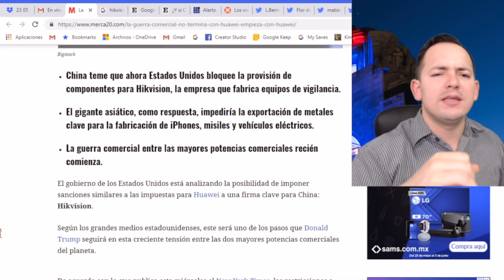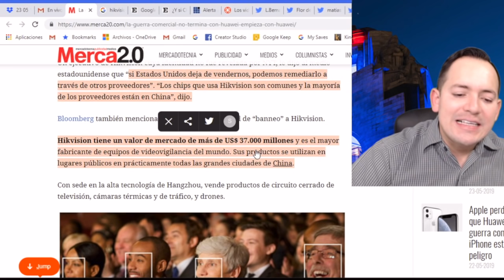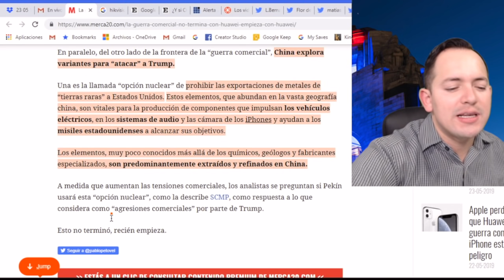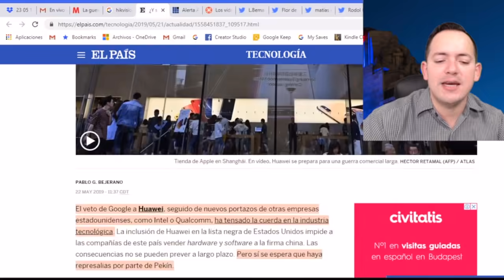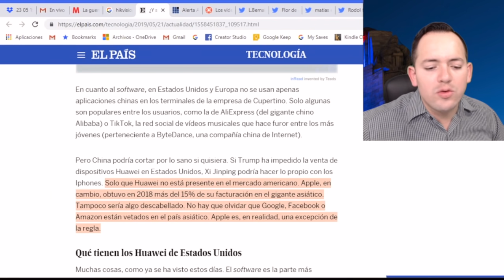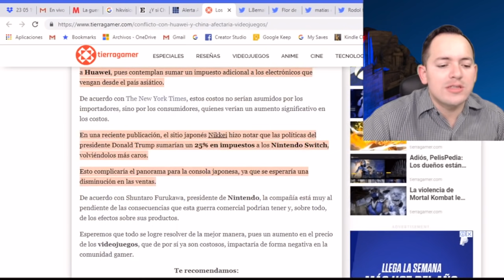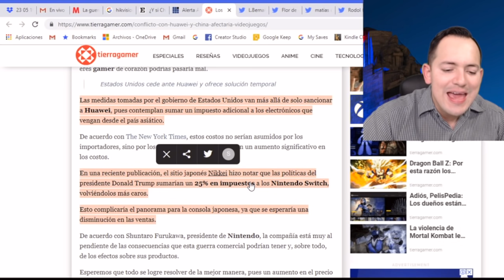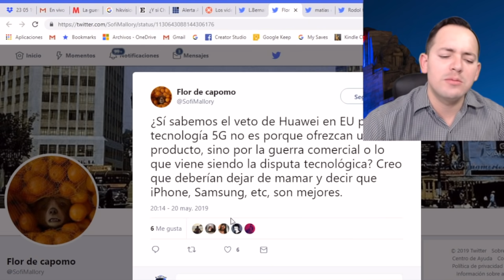GRANDES AFECTACIONES, Lucha Comercial entre Chinos y Gringos LE PEGARA al IPHONE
No te pierdas nuestro video anterior: CALDERON INCONGRUENTE, Se dice Pobre para pagar Guaruras, Pero MANDÓ a RUSIA a su Junior